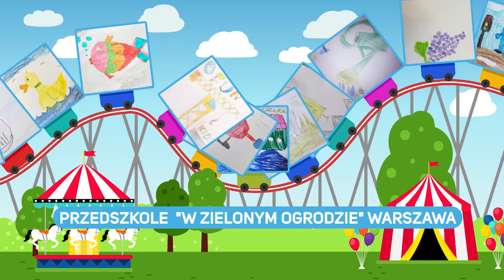Twoje przedszkole w telewizji 4FUN KIDS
ZACHĘĆCIE WASZE PRZEDSZKOLAKI DO NARYSOWANIA TEMATU DNIA I TWÓRZCIE Z MALUCHAMI MAGICZNY ŚWIAT!
Opiekunowie grup przedszkolnych, których prace pokażemy w TV zgarniają 100PLN!

ZANIM DZIEŁA SZTUKI ZAWISNĄ NA ŚCIANACH POKAŻCIE JE W TELEWIZJI 4FUN KIDS!